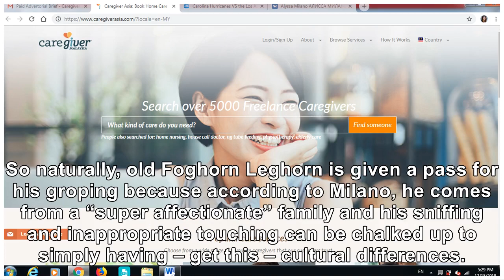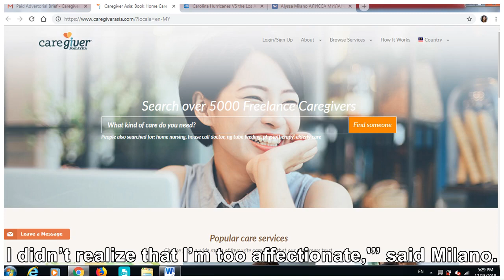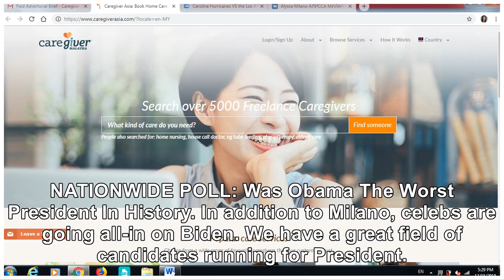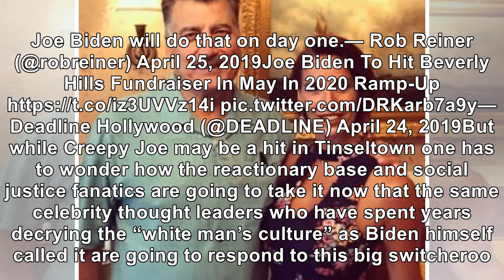SICK: Celeb Hypocrite Alyssa Milano Defends Creepy Joe’s Touching Of Women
In yet another glaring example of liberal hypocrisy, celebrity activist Alyssa Milano who championed the MeToo movement has carved out a generous exception for Creepy Joe Biden. Formerly a B-list actress who has become a leader of the Hollywood resistance by leveraging her social media presence, Milano has been at the forefront of efforts to reverse the 2016 election that she and her fellow entit...